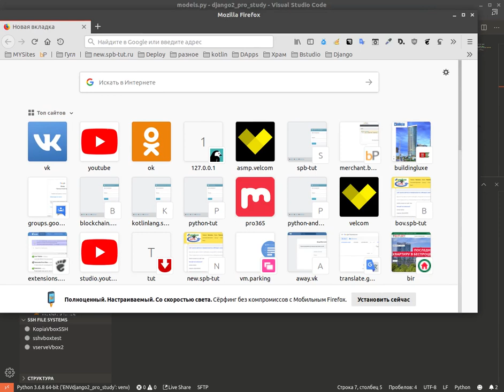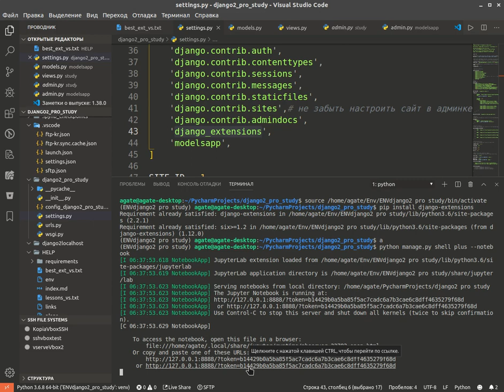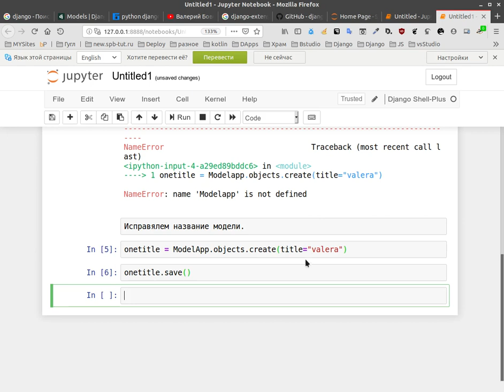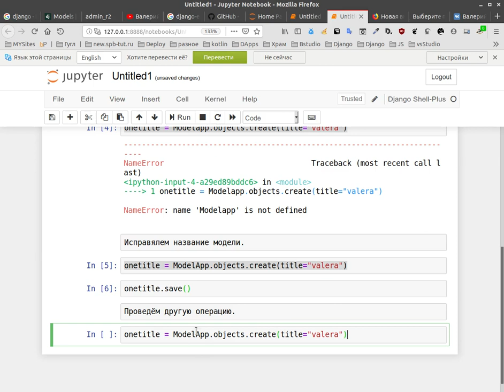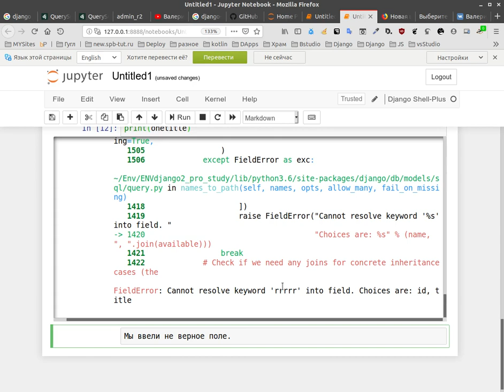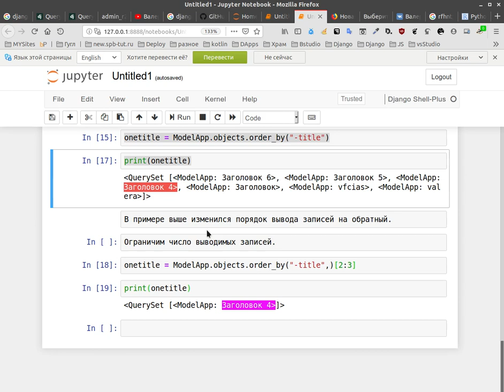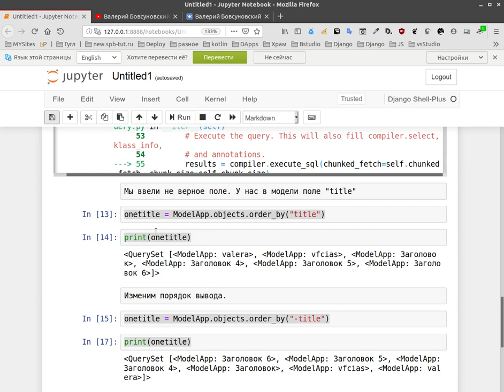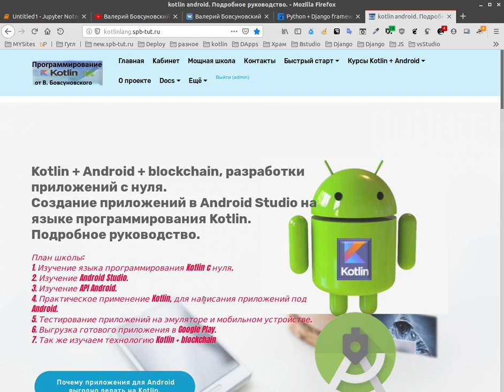Простое подключение и использование Jupyter Notebook для Django 2.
Простое подключение и использование Jupyter Notebook для Django 2. (внизу описано).

То о чём говорил в виде, ссылки на статьи и уроки:

Михаил Беляковский. После того как я увидел ресурс Валерия, его подачу информации, разъяснение как для ребенка понял вот оно,.

Будете понимать как изучить любой язык, а не только библиотеки.
Получите конкретный план, что делать.
Понравились видео уроки, поделитесь пожалуйста, помогите другим ребятам обрести знание и расскажите о ваше школе и этих видео.

Jupyter Notebook.

install в ваше ENV. (перед этим уже ставили сам Jupyter notebook
там в описании ссылки на др. видео уроки.

добавить в INSTALLED_APPS:
'django_extensions',

Запуск
python manage.py shell_plus --notebook

Результаты обучения:
Джанго понимаем, как работает.
Питон понимаем, как работает.
Работа с доками Джанго.
Выявить узкие места.
Работа с ошибками.

Принцип обучения, выявления базовых вещей(где слабо понимаем), а понимание должно быть крепким. (метод сейчас и здесь).

Формирование правильного результата.
Как учится.

Важно быть в школе в группе и вариться в этом коде:
получить пожизненный доступ:

Быстрый старт Котлин.